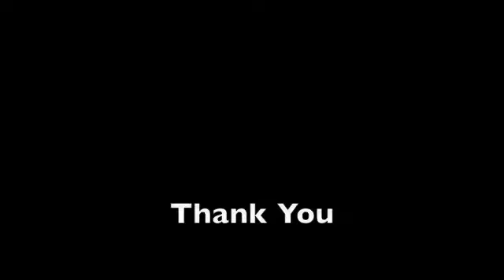Jermiah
Monday Stiletto